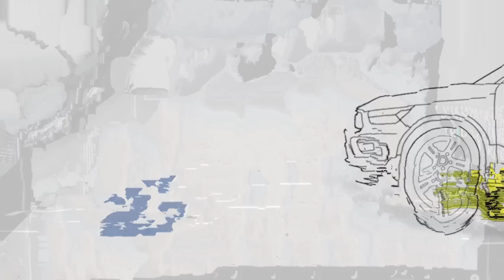The story behind Saab's secret 621-mile range electric car: the Emily GT